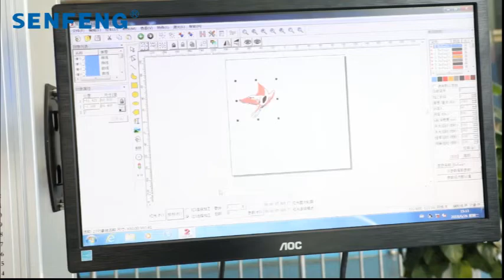Color Fiber Laser Marking Machine Work on Stainless Steel